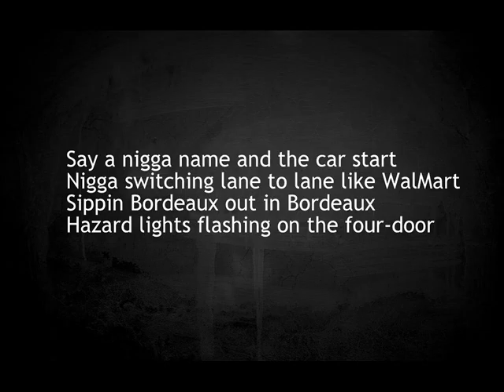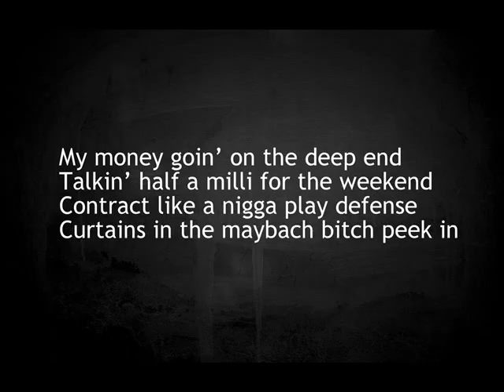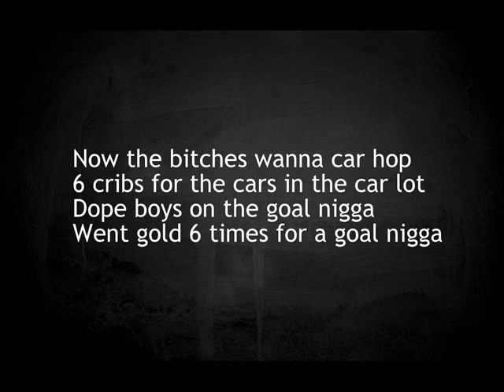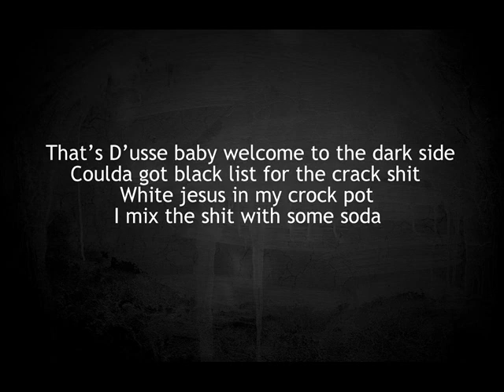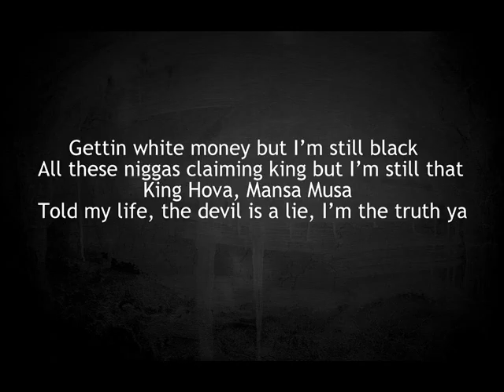Rick Ross ft. Jay Z - The Devil Is A Lie (Lyrics On Screen)